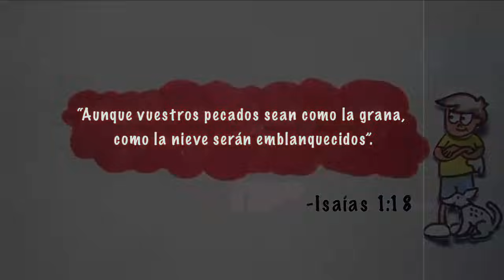LA BICICLETA - MENSAJES SUD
presidente Thomas S. Monson
Si vuestros pecados fueren como la grana, como la nieve serán emblanquecidos; si fueren rojos como el carmesí, vendrán a ser como blanca lana. isaias 1:18